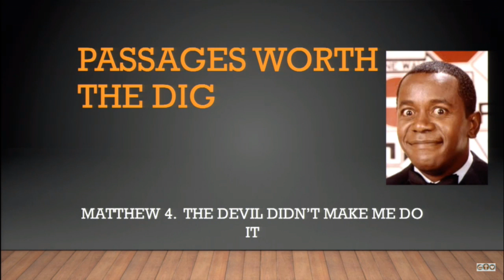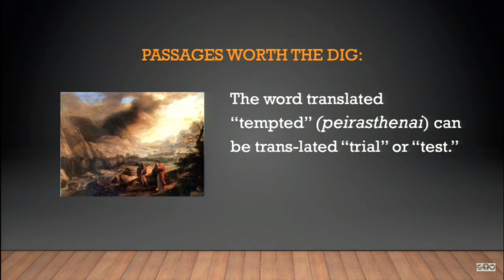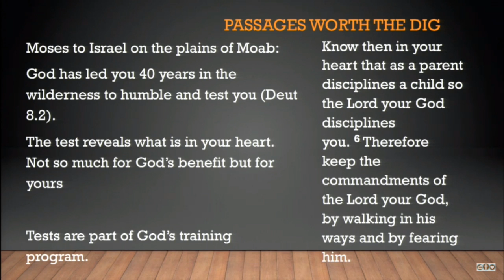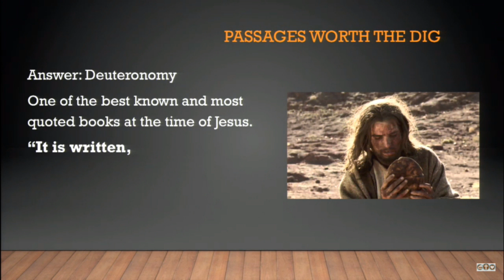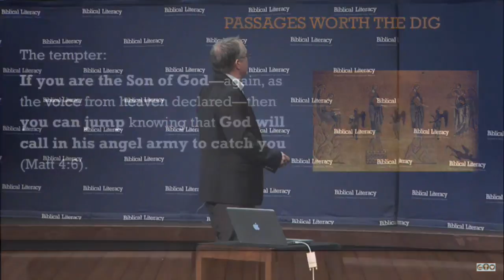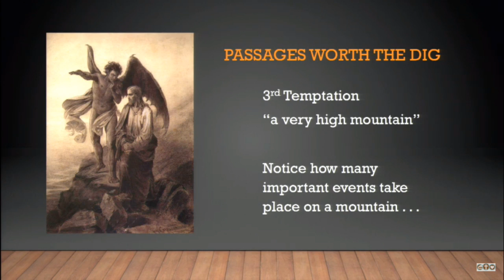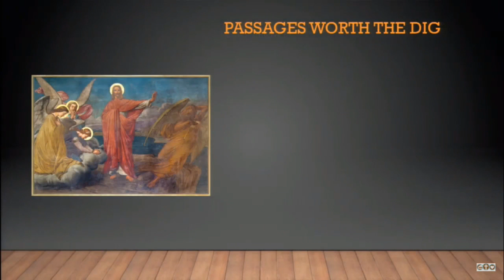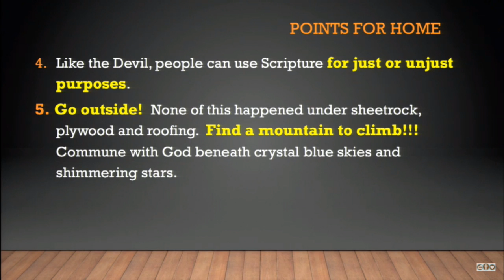Special Event: David Capes on Passages Worth The Dig - Matthew 4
This video of Biblical Literacy class was recorded January 26th 2020